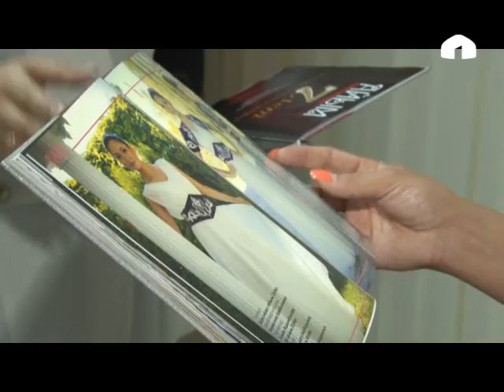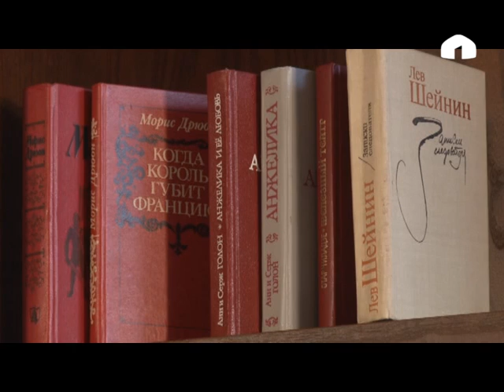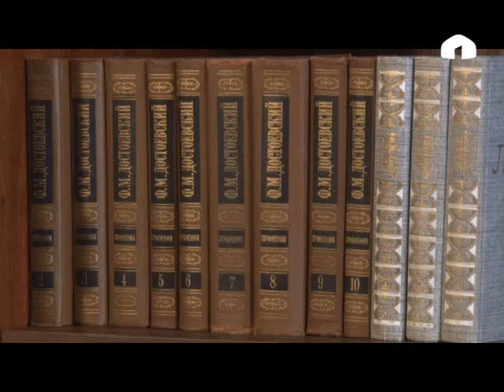Ийгилик сырлары: Ырчы Анжелика Бекболиева